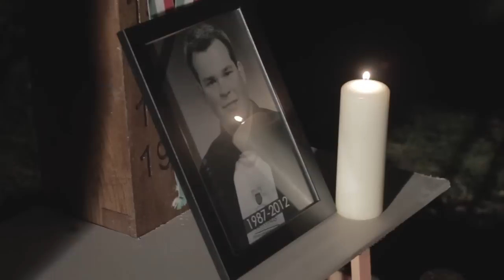2012.01.04. Megemlékezés Józsi-Tóth Gergőről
Nyugodj békében...